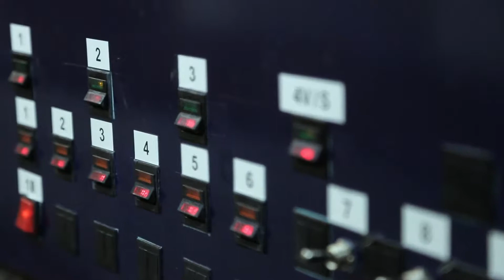Energy Savings as a Service for Your Grocery Store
Experience the future of Grocery Savings through Energy Savings as a Service.  Energy Savings as a Service is a pay-for-performance financing mechanism where our clients implement energy and water efficiency projects with no up-front capital expenditure and no debt.

It is an innovative off-balance-sheet solution that works by Onsite Utility Services Capital paying for all project development, implementation and all equipment costs for our clients to become energy-efficient.  Plus, we include all the ongoing maintenance costs for all the new equipment installed.

Once a project is operational, our clients make service payments taken right from their new actual energy and/or water savings.  The result is an immediate reduction in energy costs, without ever having to spend any up-front capital, and no debt assigned to their balance sheet, with positive cash flow from the very first day.

It’s Energy Savings as a Service, and it’s the future of energy efficiency.